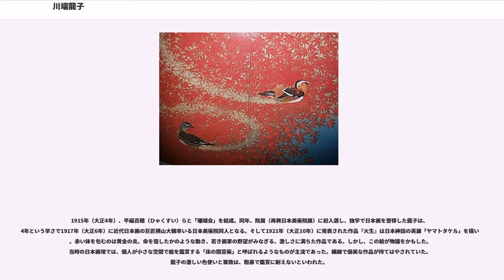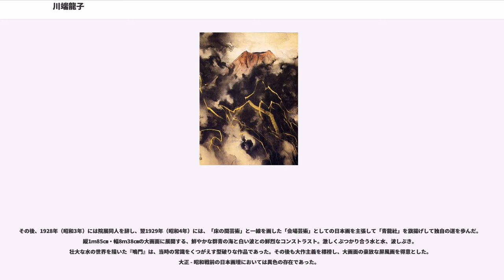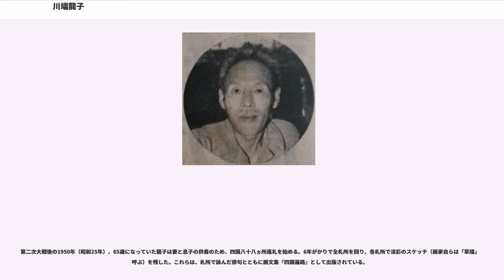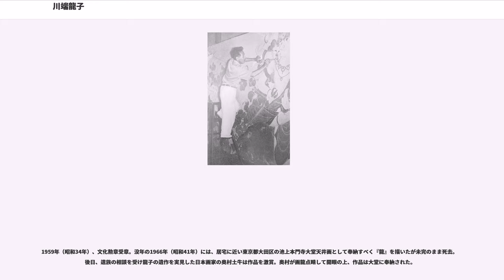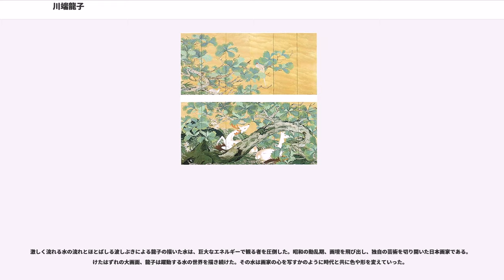川端龍子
川端 龍子（かわばた りゅうし、1885年（明治18年）6月6日 - 1966年（昭和41年）4月10日）は、戦前の日本画家、俳人。弟（異母弟）は「ホトトギス」の俳人川端茅舍（ぼうしゃ）であり、龍子も「ホトトギス」同人であった。本名は昇太郎。

和歌山県和歌山市で生まれる。幼少の頃、空に舞う色とりどりの鯉のぼりを見て、風にゆらめく圧倒的な鯉の躍動感に心引かれた龍子は、職人の下に通いつめると、その描き方を何度も真似をした。自分もこんな絵を描けるようになりたいとこのとき思ったのが、画家龍子の原点であった。1895年（明治28年）、10歳の頃に家族とともに東京へ移転した。

城東高等小学校から東京府立第一中学校入学。一中分校から発展し東京府立第三中学校が設立されたことで三中に移籍。府立三中在学中の1903年（明治36年）に読売新聞社が『明治三十年画史』を一般募集した際に龍子は30作品を応募した。このうち『西南戦争の熊本城』と『軍艦富士の廻航』の2点が入選し40円（1点20円）の賞金を得た。これが本格的に画家を志すきっかけとなった。

画家としての龍子は、当初は白馬会絵画研究所および太平洋画会研究所に所属して洋画を描いていた。1913年（大正2年）に渡米し、西洋画を学び、それで身を立てようと思っていた。しかし、憧れの地アメリカで待っていたのは厳しい現実であった。日本人が描いた西洋画など誰も見向きもしない。西洋画への道に行き詰まりを感じていた。失意の中、立ち寄ったボストン美術館にて鎌倉期の絵巻の名作「平治物語絵巻」を見て感動したことがきっかけとなり、帰国後、日本画に転向した。

1915年（大正4年）、平福百穂（ひゃくすい）らと「珊瑚会」を結成。同年、院展（再興日本美術院展）に初入選し、独学で日本画を習得した龍子は、4年という早さで1917年（大正6年）に近代日本画の巨匠横山大観率いる日本美術院同人となる。そして1921年（大正10年）に発表された作品『火生』は日本神話の英雄「ヤマトタケル」を描いた。赤い体を包むのは黄金の炎。命を宿したかのような動き、若き画家の野望がみなぎる、激しさに満ちた作品である。しかし、この絵が物議をかもした。当時の日本画壇では、個人が小さな空間で絵を鑑賞する「床の間芸術」と呼ばれるようなものが主流であった。繊細で優美な作品が持てはやされていた。龍子の激しい色使いと筆致は、粗暴で鑑賞に耐えないといわれた。

その後、1928年（昭和3年）には院展同人を辞し、翌1929年（昭和4年）には、「床の間芸術」と一線を画した「会場芸術」としての日本画を主張して「青龍社」を旗揚げして独自の道を歩んだ。縦1ｍ85㎝・幅8ｍ38㎝の大画面に展開する、鮮やかな群青の海と白い波との鮮烈なコンストラスト。激しくぶつかり合う水と水、波しぶき。壮大な水の世界を描いた『鳴門』は、当時の常識をくつがえす型破りな作品であった。その後も大作主義を標榜し、大画面の豪放な屏風画を得意とした。大正 - 昭和戦前の日本画壇においては異色の存在であった。

1931年（昭和6年）朝日文化賞受賞、1935年（昭和10年）帝国美術院会員、1937年（昭和12年）帝国芸術院会員、1941年（昭和16年）会員を辞任。

1937年（昭和12年）に『潮騒』を発表。幅 14 メートルの超大作。岸壁の海岸、深い海の青が浅くなるにつれ、透明度の高い緑に変化していく様子を鮮やかに描いている。この作品で龍子の筆致は大きく変わった。岩に激しくぶつかる水、そこには輪郭線がない。想像だけで描いた『鳴門』と比較すると繊細な波の動きがよりリアルに表現されていることが分かる。新たな水の表現を獲得した龍子。しかし、1941年（昭和16年）太平洋戦争勃発。自由に絵を描くことが許されない中で、龍子は作品を発表し続けた。1944年（昭和19年）には『水雷神』。水にすむ神々が持ち上げているのは、魚雷である。暗く深い海の底、その水は重く濁っている。龍子はこの神々に命を投げ出し、突き進む特攻隊員の姿を重ねた。この絵を描いた頃、龍子は息子を戦地で、妻を病で亡くしていた。重々しい色使いは龍子の心情の表れかもしれない。

第二次大戦後の1950年（昭和25年）、65歳になっていた龍子は妻と息子の供養のため、四国八十八ヵ所巡礼を始める。6年がかりで全札所を回り、各札所で淡彩のスケッチ（画家自らは「草描」と呼ぶ）を...